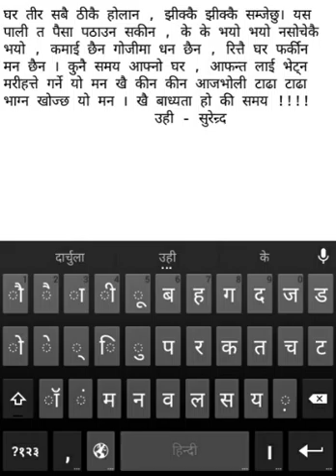May 13, 2016